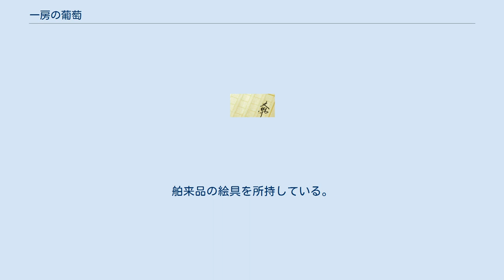一房の葡萄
「一房の葡萄」（ひとふさのぶどう）は、有島武郎による小説（童話）。
雑誌『赤い鳥』1920年（大正9年）8月号に掲載された。
その後、本作を表題作として全4篇を収録した単行本『一房の葡萄』が1922年（大正11年）に叢文閣より刊行された。
 「一房の葡萄」は、有島が書いた最初の創作童話で、横浜英和学校（現横浜英和学院）での自身の体験に基づいている。
 単行本『一房の葡萄』は、有島が生前に残した唯一の創作童話集であり、全4篇中、本作を含む3篇が有島の幼少期の体験に基づくものである。
有島が自ら装幀、挿画を手がけ、自分の3人の子供達に献辞が捧げられている。
 小さい頃絵を描くことが好きだった主人公の「僕」は、自身の住む横浜の山の手の美しい海岸通りを絵に描いて再現しようとする。
しかし、自身の所持している絵具では、本当の景色で見るような絵には描けない。
 ある日西洋人の同級生・ジムの持つ舶来の上等な絵具が羨ましくて衝動的に盗んでしまうが、程なくしてそのことが露呈し、美しい憧れの先生に言いつけられてしまう。
泣き続けていた僕を先生は優しく許し、一房の葡萄を渡す。
翌日学校へ行くと、ジムが優しく「僕」の手を引き先生の元へと連れていってくれる。
そこで2人は葡萄を分け合い無事仲直りをすることができた。
 それから時は過ぎ、秋になると葡萄の房はいつでも美しく紫に色づいて実るが、先生の大理石のように白い手が僕の目の前に現れることはもうない。
 絵を描くことが好きな少年。
体も心も弱く、はにかみ屋で臆病な性格をしていて、言いたいことも言わずに済ます性質。
友達も少ない。
 ある日、西洋人の同級生・ジムの持つ舶来品の絵具を盗んでしまう。
 若い女の先生。
「僕」の憧れの先生。
絵具の事件について「僕」を優しく諭す。
 「僕」より二つ程年上である、西洋人の友達で、身体も「僕」よりずっと大きいが、絵は僕より下手である。
舶来品の絵具を所持している。